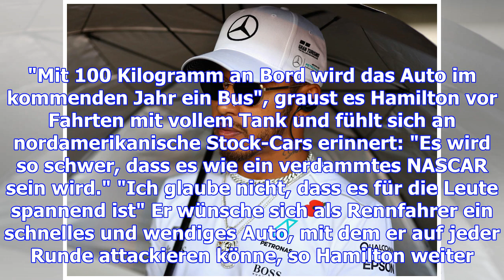Hamilton graust es vor 2018: "das auto wird ein bus"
Der Brasilien-Grand-Prix war für Lewis Hamilton ein Stück vom Paradies: Weil der Mercedes-Star nach ...